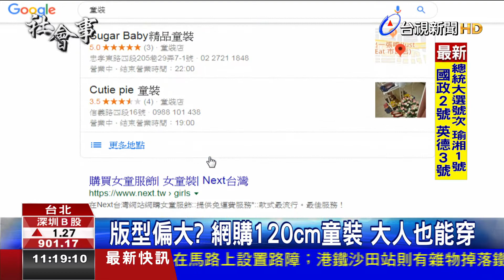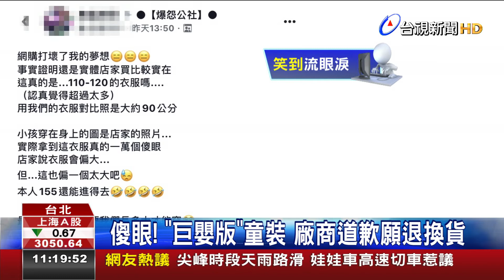版型偏大?網購120cm童裝大人也能穿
網路買衫，可能親像阿婆仔放尿──大差。高雄有一e黃小姐，佇網路替一歲外的孫仔買衫，彼當時對方有講「衫的版型較大，寸尺有精差」，結果收著衫了後，天差甲地，她本來注文的寸尺，是110到120公分的囡仔衫，無想到，收著的衫，和155公分高的黃小姐嘛會穿的，予她也好氣也好啼!事後，廠商會甲賠，答應會使退貨，黃小姐按算無欲退矣，等囡仔大漢才穿!